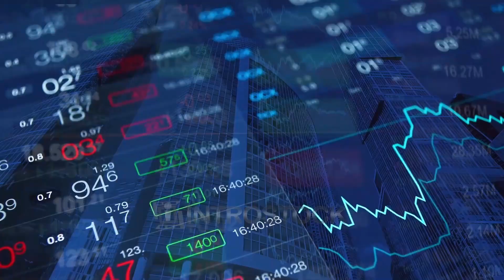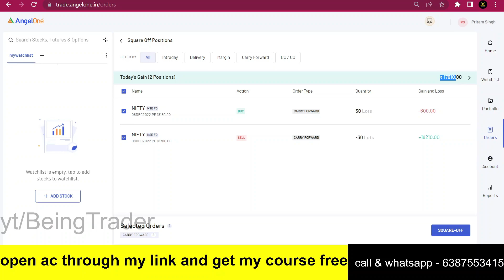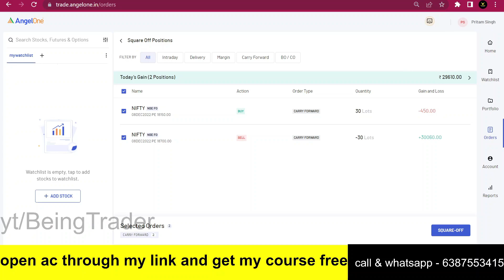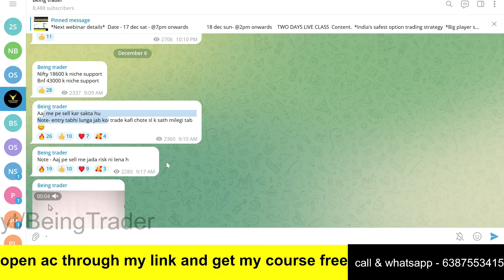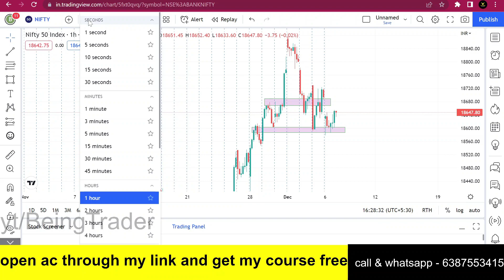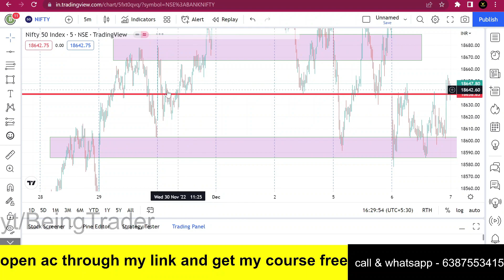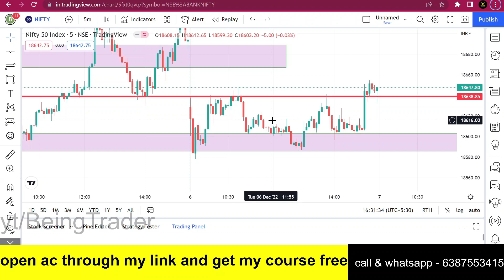Live option selling || intraday option selling strategy || live option trading || being trader